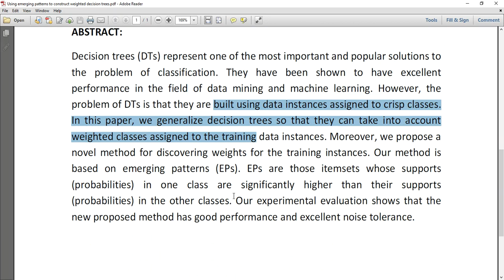Using emerging patterns to construct weighted decision trees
IEEE PROJECTS 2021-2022 TITLE LIST
MTech,BTech,BE,ME,B.Sc,M.Sc,BCA,MCA,M.Phil

 * Complete Source Code
 * Complete Documentation
 * Complete Presentation Slides
 * Flow Diagram
 * Database File
 * Screenshots
 * Execution Procedure
 * Readme File
 * Video Tutorials
 * Supporting Softwares

Support Specialization
 * 24/7 Support
 * Ticketing System
 * Voice ConferenceA
 * Video On Demand
 * Remote Connectivity
 * Document Customization